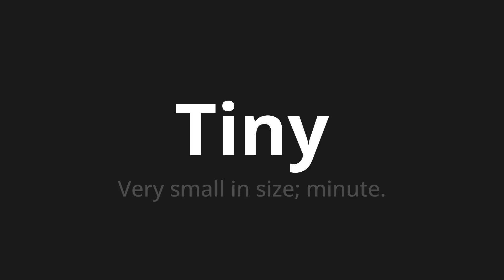How to pronounce Tiny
Master the Pronunciation of 'Tiny' - which means : Very small in size; minute. 📝 with @PPrononciation 🎓🗣️ - [Your Guide to English]

Learn to pronounce 'Tiny' perfectly in English with our easy and engaging tutorial by @PPrononciation! 📖📽️ In this comprehensive video, we provide you with native speaker examples 🗣️👂 and phonetic breakdowns 🎵 to ensure you get the pronunciation just right.

How to say Tiny in English